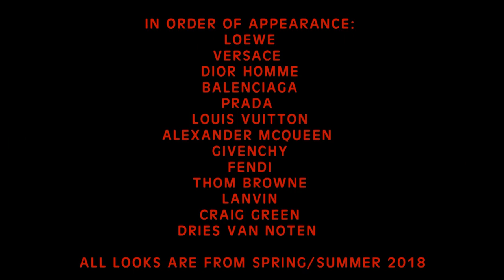The 16 standout looks from the Spring/Summer 2018 collections | VOGUE HOMMES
The 16 standout looks from the Spring/Summer 2018 collections worn by Oliver Sonne, Luka Isaac, David Friend, Lye-Amone Cassac, Erik van Gils and Elias de Poot.

Directed by Adrien Dantou
Fashion by Hugo Compain
Produced by Zoé Michel
Photography by Vadim Alsayed
Edited by Camille Guyot
Hair & Makeup by Mayu Yamaji & Kana Nagashima
Casting by Zoé Michel & Hugo Compain
Artistic Direction by Romain Wygas
Set Design by Stéphanie Perret
Original Score by Pierre Avia

EPISODES | SEASON 2

EPISODES | SEASON 1

VOGUE PARIS.